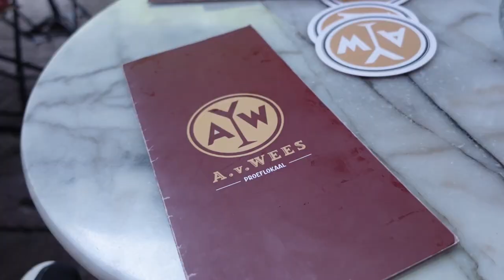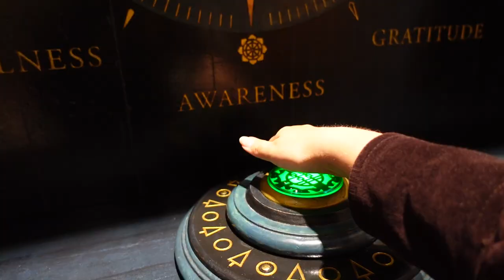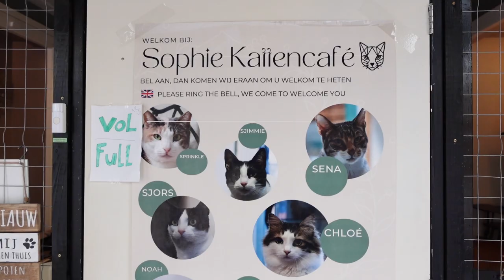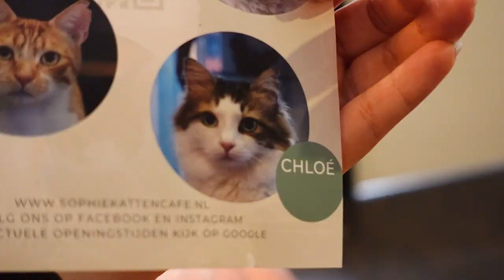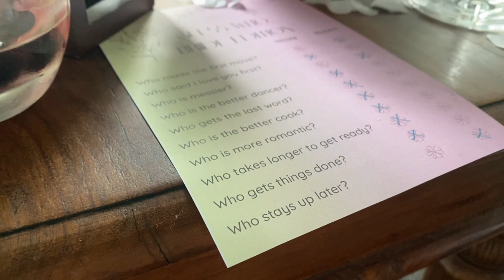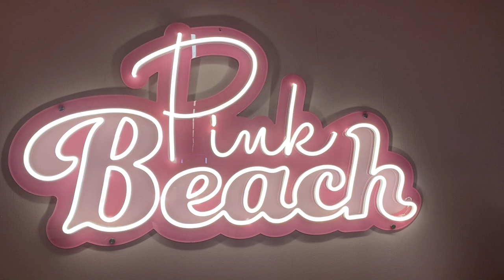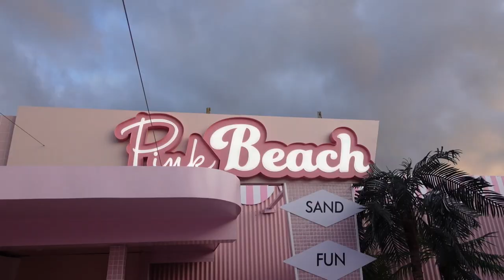July diaries 💖 Amsterdam, cat café, bachelorette party & pink beach by WONDR ✨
In this monthly vlog my mum comes to visit and we spend a day together in Amsterdam, I also visit a cat café where I get to pet some furry friends, we organize a surprise bachelorette party for my friend, where we attend a paint & sip class and we spend a girls night at the Pink beach by WONDR (located in Amsterdam).